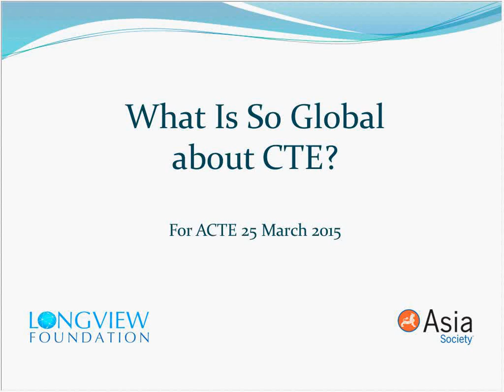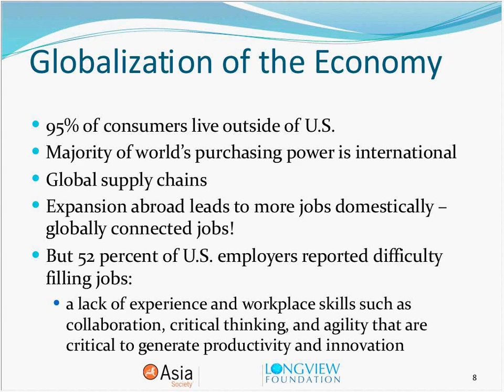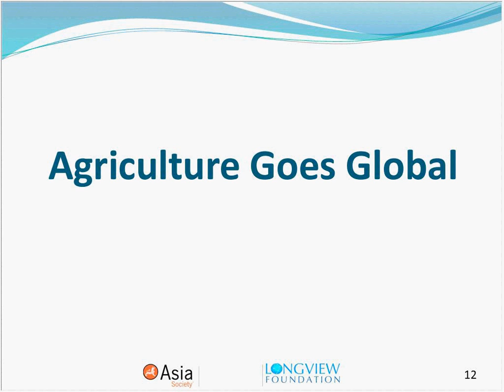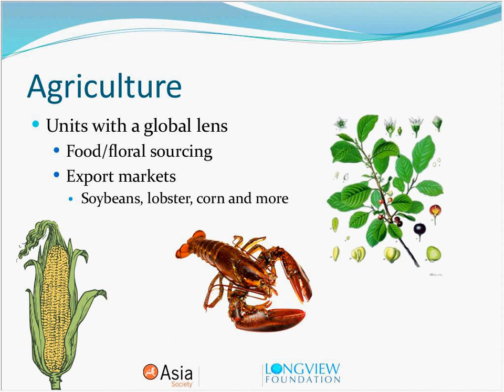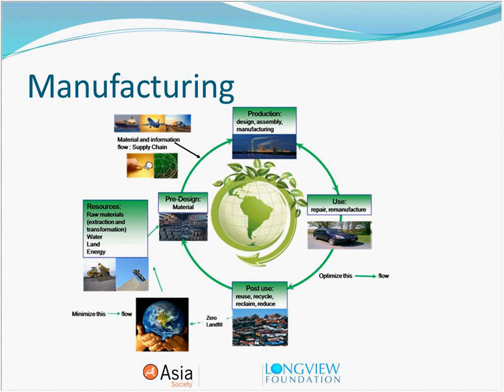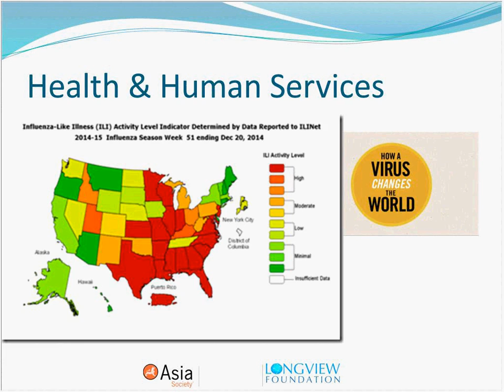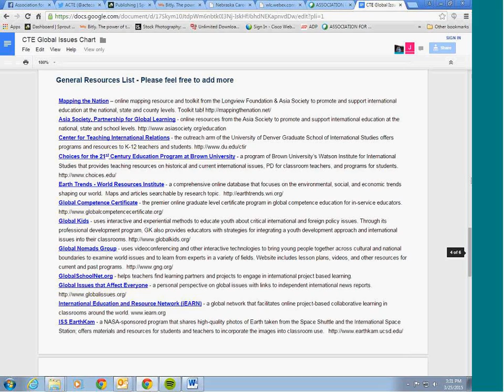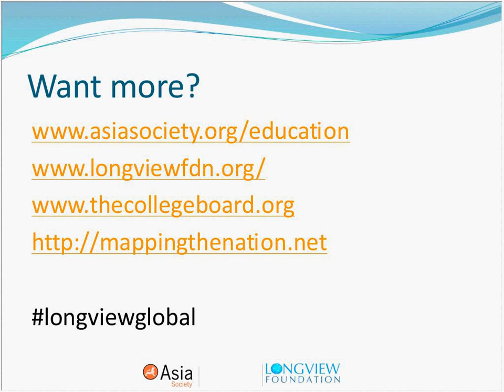What Is so Global about CTE?